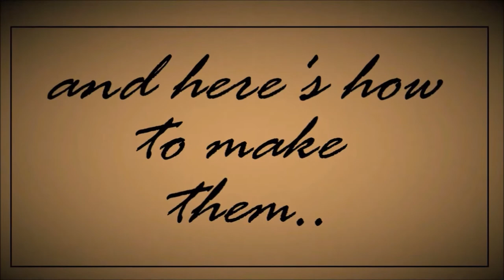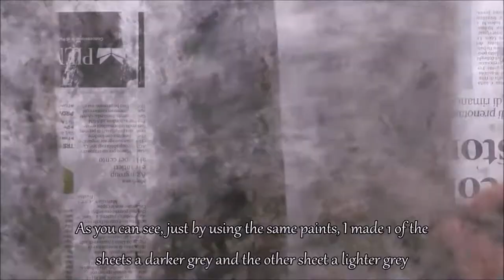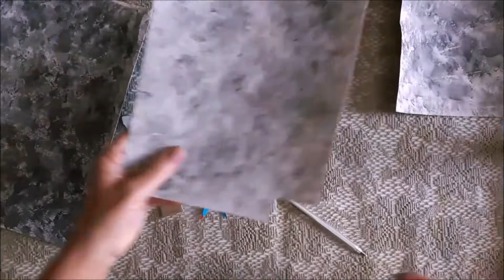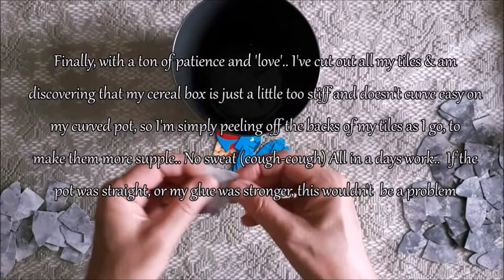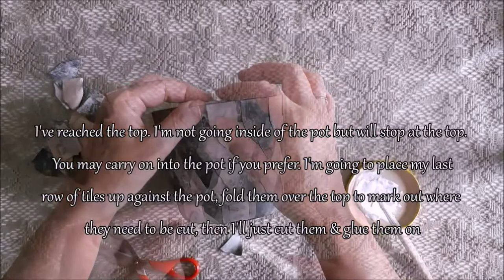Faux boho style pots (How to)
In this video, I'll be showing you how to make faux tiled, boho pots. You can make any colour and style at next to no cost whatsoever.  Hope you enjoy..

INTRO Images:
Photo in the attic from:- thegraphicsfairy.com
Paul Charvet label is from:- thegraphicsfairy.com

This video is not adapt for children due to dangerous tools and products that may be used.